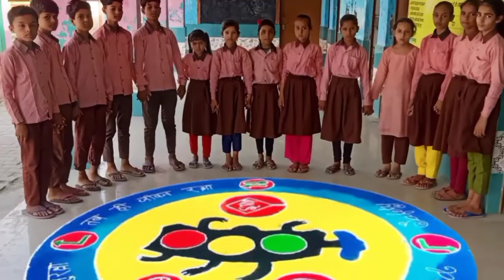सड़क सुरक्षा जागरूकता रंगोली ट्रैफिक रंगोली सड़क सुरक्षा रंगोली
सड़क सुरक्षा रंगोली
कम्पोजिट विद्यालय माहपुर मुहम्मदाबाद गोहना-मऊ by- राजीव मौर्य "मौर्य"